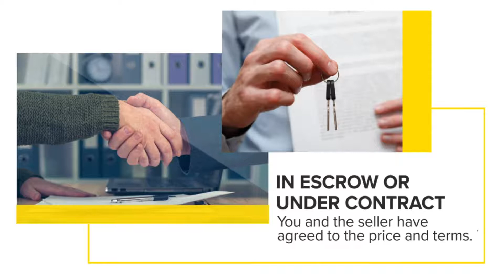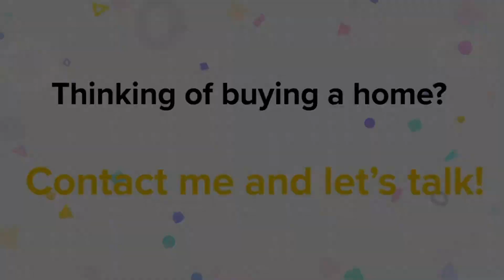How to buy a Home-Explained.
Great tips on what buyers need to do when buying a home.